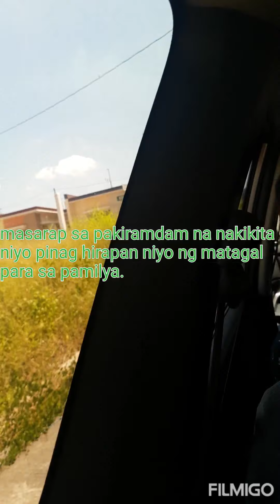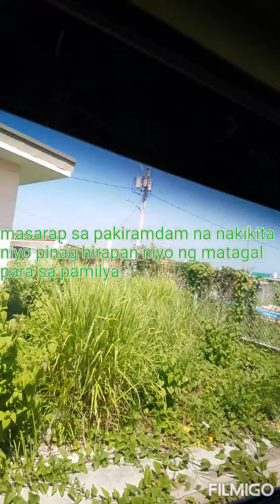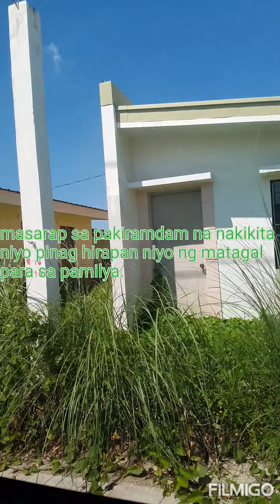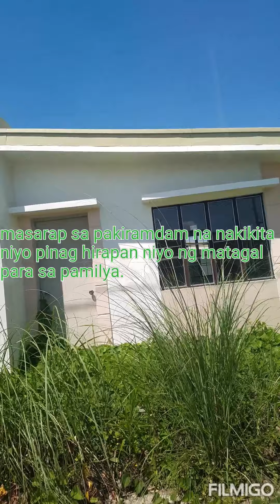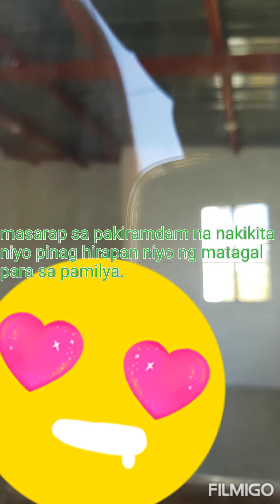katas ng OFW Kuwait. Meridian place General trias Cavite. paunang silip. Part 1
Meridian Place
Gen. trias Cavite
Please  support
My channel Guys
aina de castro